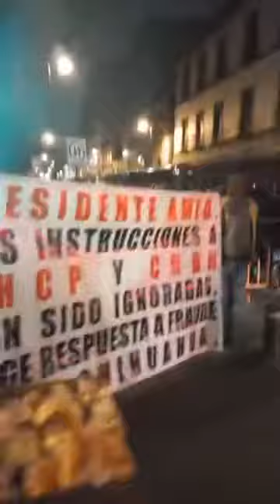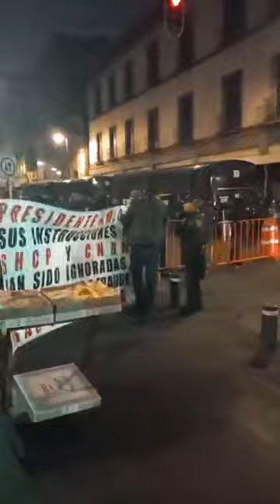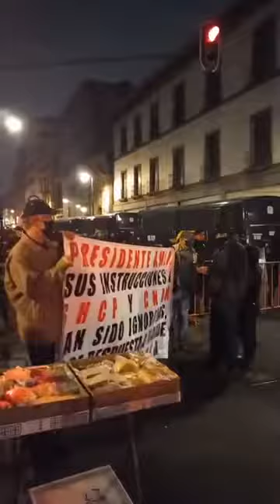Protestaron afectados de ARAS hoy frente a Palacio Nacional en la CDMX